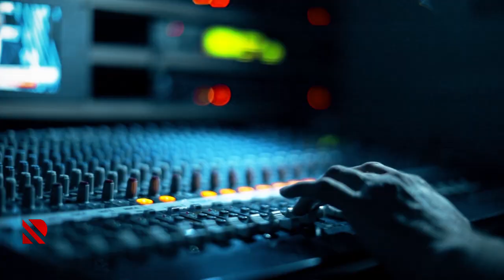Milli Qəhrəman Polad Həşimovun anası REAL-a danışdı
Polad generalımız